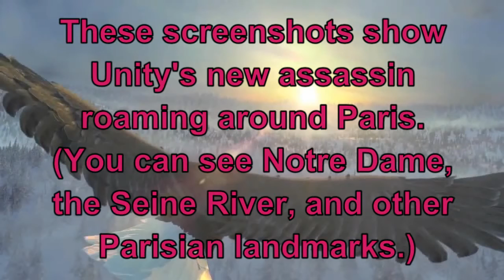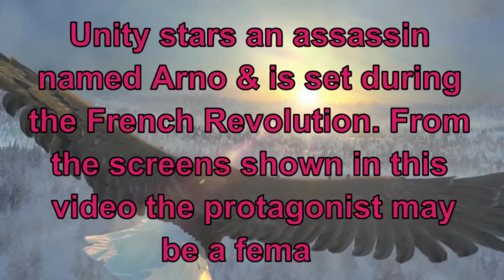Assassins Creed 5 Unity CONFIRMED Details Location, Comet, New Protagonist, Gameplay and More!!!